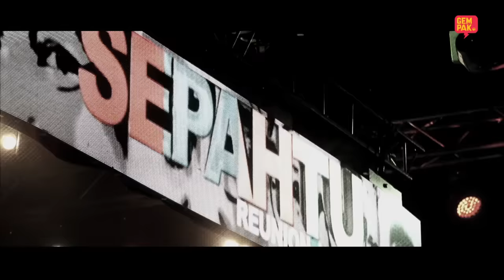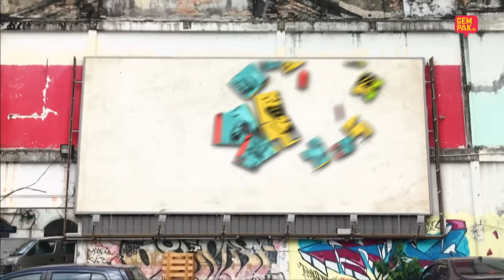[EPISOD PENUH] Sepahtu Reunion Al Puasa 2019 - Kurniaan Dalam Samaran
Sepahtu Reunion Al-Puasa merupakan sitkom komedi Sepahtu Reunion yang disiarkan pada bulan Ramadan dibintangi Jep, Shuib, Rahim dan Pakya. Setiap minggu akan ada selebriti cameo yang berbagai rupa dan gaya Penuh dengan lawak jenaka dan pelbagai ragam mereka di bulan puasa.

Tahun ini, Sepahtu Reunion Al Moreh pula mengambil tempat, LIVE setiap Jumaat, jam 10.00 Malam, hanya di Astro Warna (ch 107) atau strim di Astro Go.